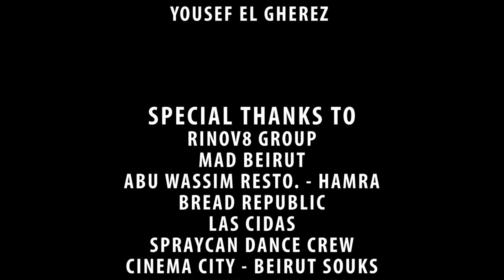Happy In Lebanon - The Lebanese Version of Happy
Inspired by Pharrell Williams, No Label the Lebanese anti-bullying movement took the initiative to produce the lebanese version of HAPPYDAY by roaming the streets of Beirut and asking the Lebanese to simply, Be Happy!

This video might contain scenes which involve adult content. PG is needed